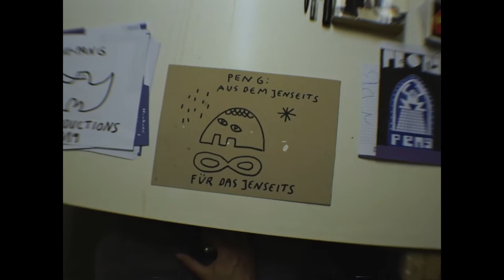Today Here, Tomorrow There - Peng (Documentary) + English Subtitles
A short portrait about the graffitist "peng" from Frankfurt.